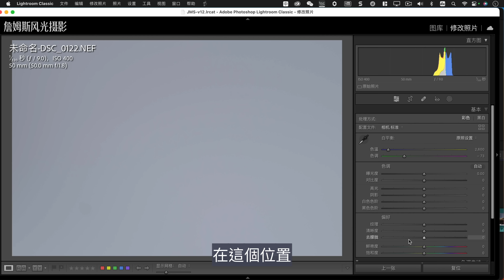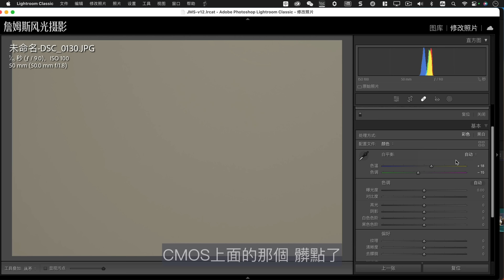【詹姆斯】 不花钱清洁相机，CMOS进灰不求人清洁指南，省钱省事又省力《 摄影小白教室• 第三十五集》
9月 澳洲大洋路塔斯马尼亚风光摄影团 （两个空位）
 00:00 序幕
00:59 最好就是不换镜头
02:03 如何判定有没有灰尘
04:13 擦镜布与清洁液
05:33 气吹与皮老虎
09:44 实战相机清洁 CMOS

传感器进灰是新手相机清洁时最常遇到的问题，每次去维修点花一百多人民币清洁，费时费力，自己能搞定肯定好，跟着詹姆斯的视频一起来清洁吧！

清洁设备推荐：
Nitecore Blowerbaby BB2 二代吹气宝：
Compressed Air Duster 空气压缩气罐
CMOS 清洁套装：
Air Blower 传统皮老虎：

推荐零基础 AI 修图软件 Luminar NEO

本影片使用：
VILTROX 50mm f/1.8镜头拍摄
Colbor CL60 录明LED补光灯：

1x：jamesphotography
Ins：jamesphotography_com_au/
Linkin：jamesphotography